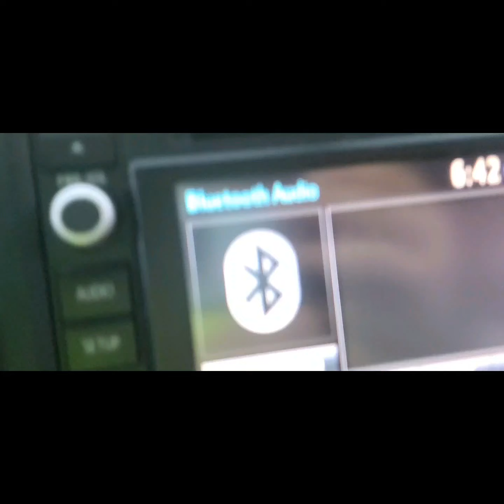Ladder beach with friends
Ladder Beach